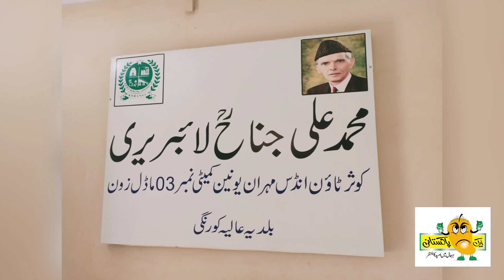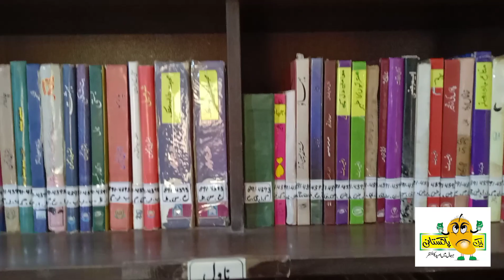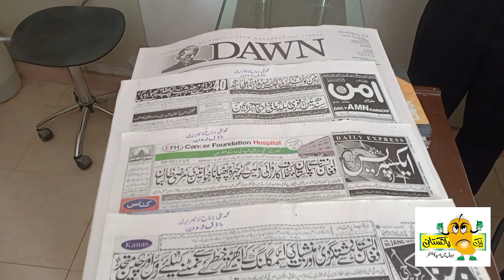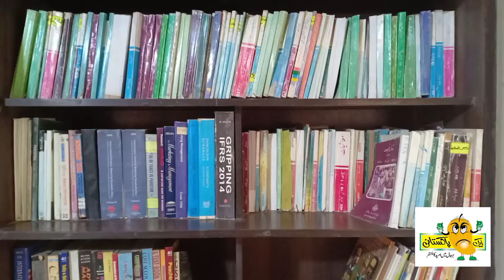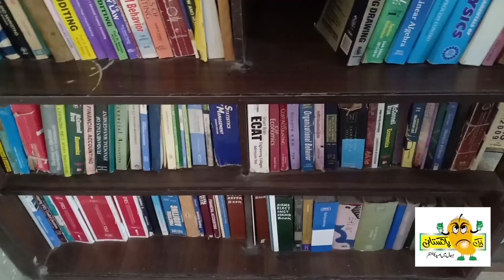محمد علی جناح لائبریری کوثر ٹاؤن | سات ہزار سے زائد نایاب کتابوں کا ذخیرہ | پر سکون صحت افزاء ماحول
محمد علی جناح لائبریری کوثر ٹاؤن
 سات ہزار سے زائد نایاب کتابوں کا ذخیرہ
 پر سکون صحت افزا ماحول